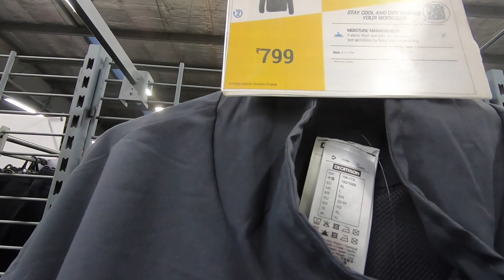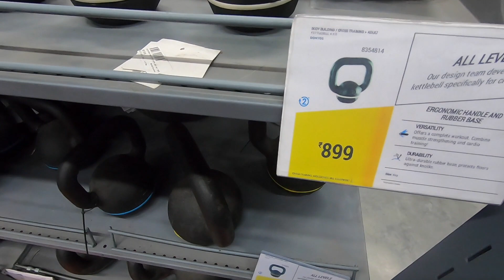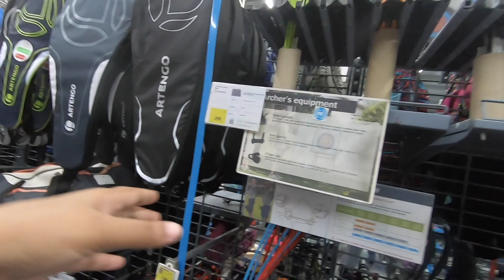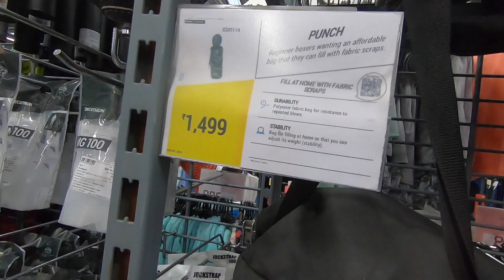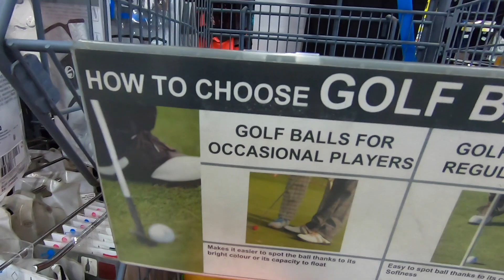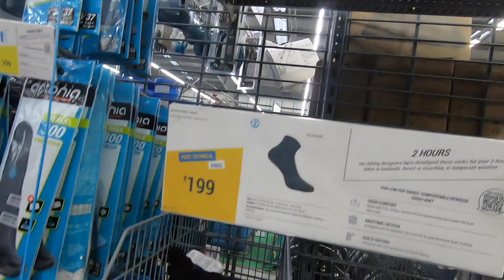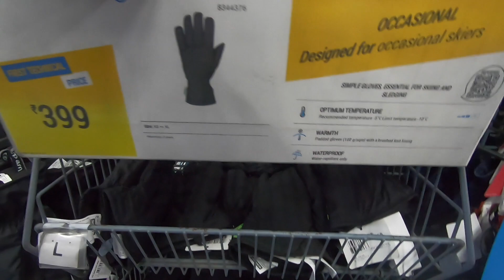Gym Items Shopping At Decathlon|Affordable Shopping At Decathlon Telugu|Decathlon Products Review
Hai friends I am Anusha in this video I have explained about decathlon store shopping in Hyderabad. decathlon is the best shopping store for sports Gym items, bicycles, sports items, etc,. for kids and younger. This is one of the affordable shopping vlogs for best collection and sports items decathlon. If you have free time do shopping at decathlon for best collections at a low price. we have done videos on all latest collections in the decathlon in the Telugu language. If you like this video please watch other videos also and have a nice day.